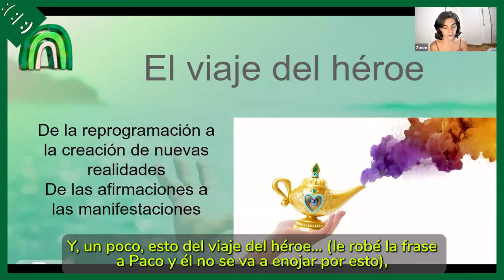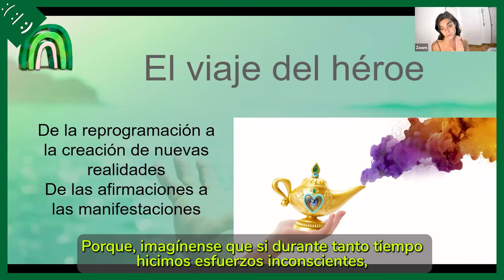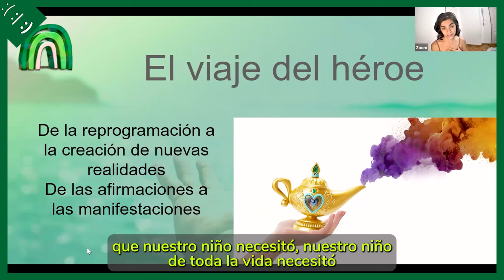El Sentir y el Viaje del Héroe 🦸‍♂️(Masterclass GRATUITA "Sentir para Sanar") 🧘‍♀️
¿Alguna vez te has preguntado qué secretos esconden tus emociones más profundas? Descubre cómo enfrentarlas puede ser el más grande viaje del héroe que emprenderás. En este vídeo, te invitamos a explorar la valentía necesaria para liberar y transformar las emociones que has guardado en lo más recóndito de tu ser.

A través de un enfoque compasivo, aprenderás la importancia de sentir genuinamente para manifestar tus deseos y cómo el verdadero cambio comienza al permitirnos sentir plenamente. Discutiremos también las barreras que nuestra mente construye para protegernos de estas profundas emociones y cómo puedes superarlas para alcanzar una verdadera transformación.

Y si te ha intrigado esta exploración, te invitamos a profundizar aún más apuntándote al taller "Laboratorio de Yoga y Reconexión Somática - Sentir para Sanar":

¡Descubre el poder de escuchar lo que tu cuerpo tiene para decirte! Aprender a SENTIR y MOVER el cuerpo es la clave.

¿Qué emociones has estado evitando y cómo te ha afectado enfrentarlas? Cuéntanos tu experiencia en los comentarios 💬. Este es un espacio para compartir y crecer juntos.

Invita a otros a unirse a este viaje de autoconocimiento y sanación emocional compartiendo este vídeo.